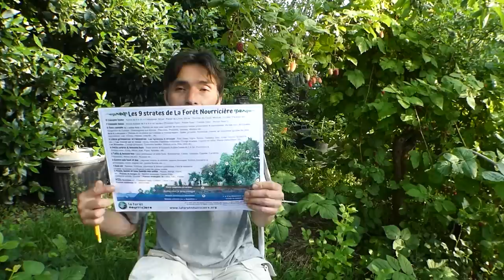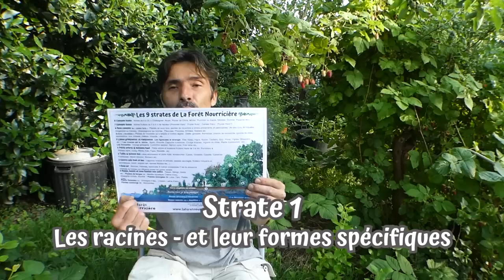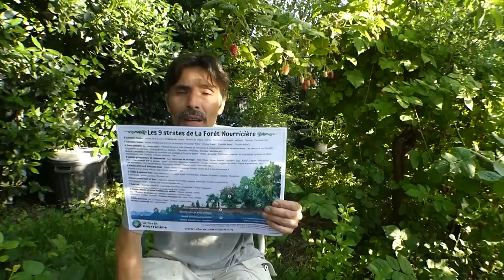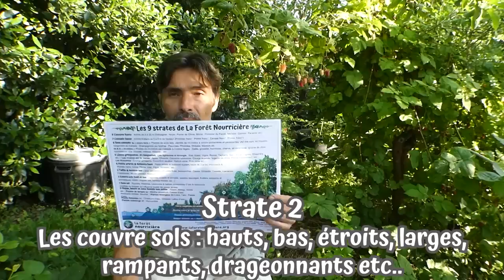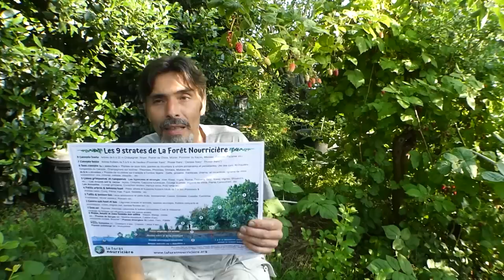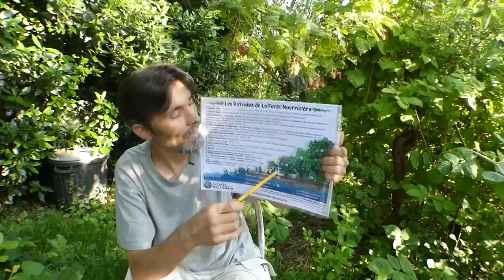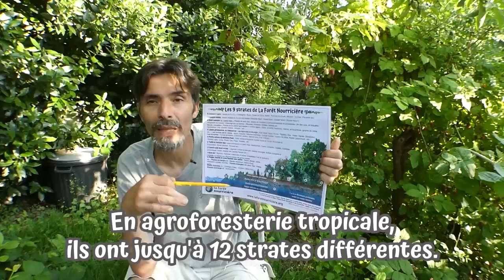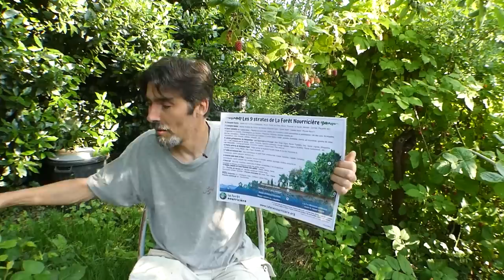Les 5 partenariats de la forêt nourricière épisode 1 "la morphologie des plantes compagnes"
Dans cette vidéo, Franck explique des bases pour avoir des jardins en permaculture productifs avec les partenariats morphologiques et revient sur les raisons de son regard critique sur les associations de culture, culture associées, plantes compagnes etc
bon visionnage
L'équipe de La Forêt Nourricière
Vous souhaitez créer votre potager ou un jardin forêt productif en permaculture, et vous ne savez pas par où commencer ? Découvre et télécharge les 7 conseils pour un potager ou un jardin forêt productif